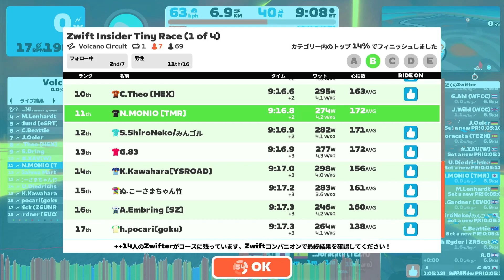Zwift Insider Tiny Race (1 of 4) (B) on Volcano Circuit (Z1) - goal sprint